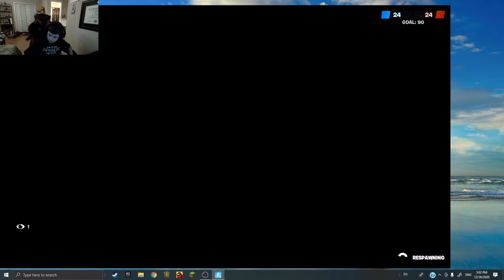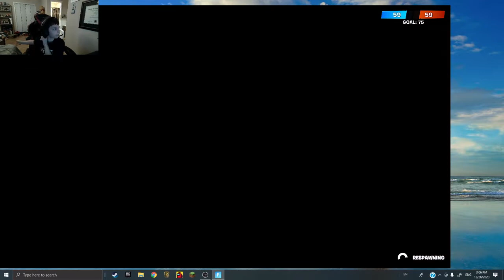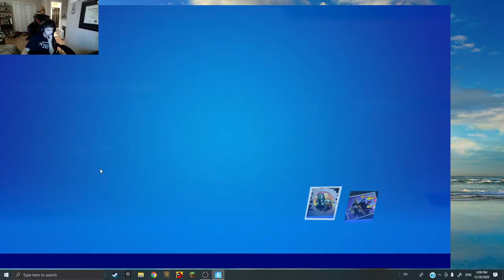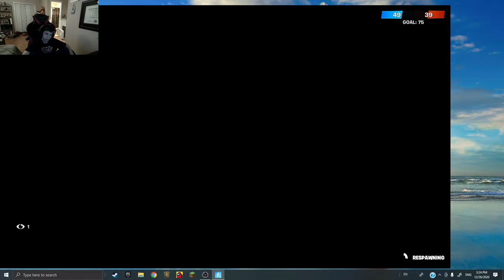Grayson Plays Fortnite